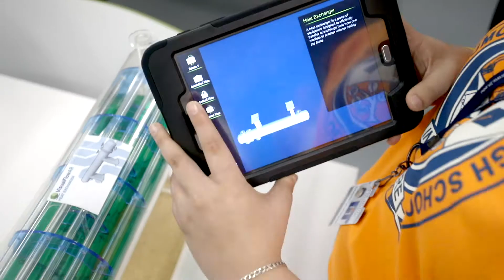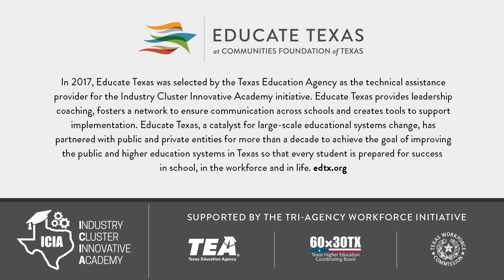Industry Cluster Innovative Academies 2017-2018 Overview